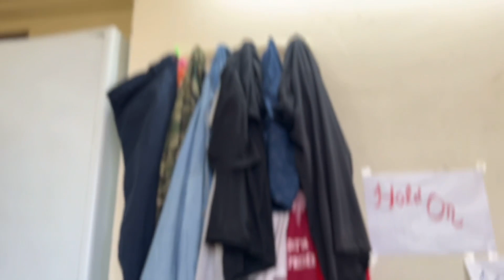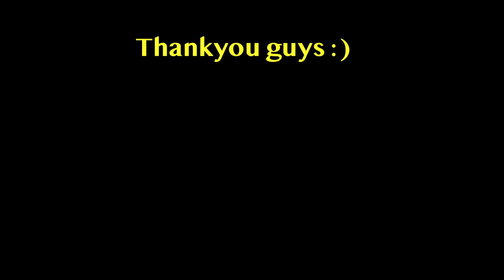Shifting our room to Hostel 6 IIT Bombay 🥲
Use code RUSHIKALE

Please if you really liked the video then make sure you share this video as much as you can on your WhatsApp, Instagram and anything else you have downloaded on your device.
If it is your first time on my channel , then do checkout other videos too!

Till then,
All the best , stay happy!

 I am Rushi Kale , a 21 year old creating the best memories of my life, vlogs and informative videos on the internet with the dream to make this world a better place and running behind his passion.  I am a second year CIVIL engineering student at IIT Bombay.